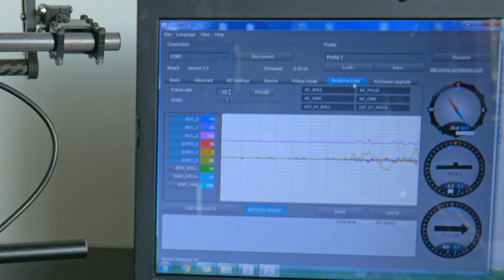2 axis brushless stabiliser | handheld | dslr | mirrorless |carbonfiber | drone | 4K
and awesome simple BGC software! plug and calibrate your camera ... easy steps and fast workflow!
hopefully my video will help you setup your one !
video in 4K resolution...

Carbon fiber frame with two brushless motors
few cameras\camera gear\gear listed bellow.

2 axis brushless stabiliser | handheld |dslr | mirrorless |gopro |carbonfiber | drone | 4K

GoPro accessories- (aliexpress)

sport action camera- (aliexpress)

GoPro gimbal- (aliexpress)

dslr gimbal- (aliexpress)

camera backpack- (aliexpress)

tripod large- (aliexpress)

tripod small- (aliexpress)

microphone- (aliexpress)